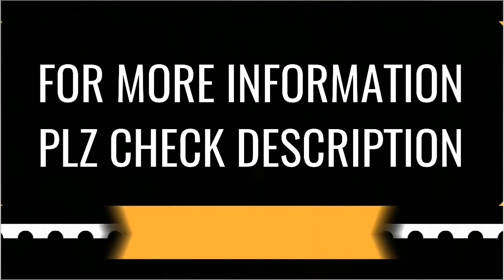Honda dio bs6